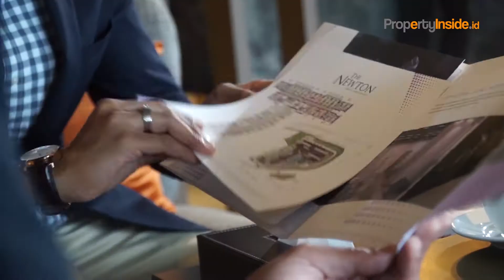The NEWTON 2 at Ciputra World 2 Jakarta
New Release, Apartment The Newton 2.